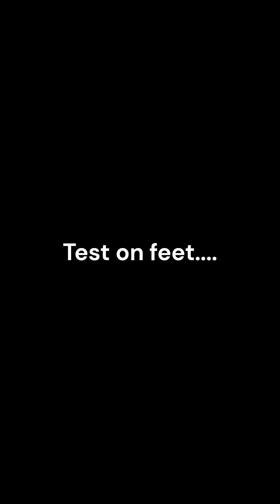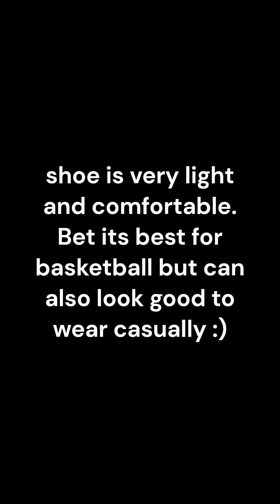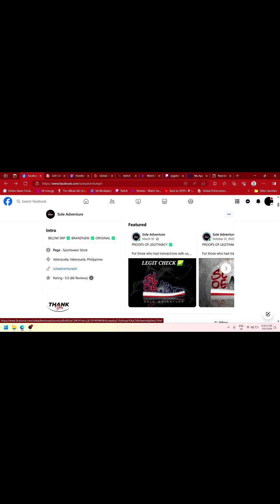Nike Precision 7 | With Lace version | Triple black colorway close look & on feet